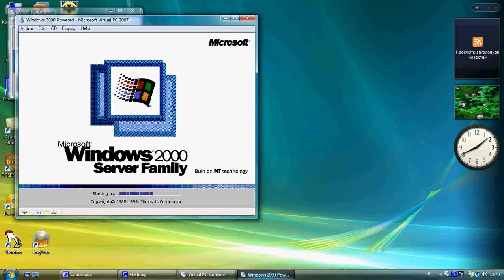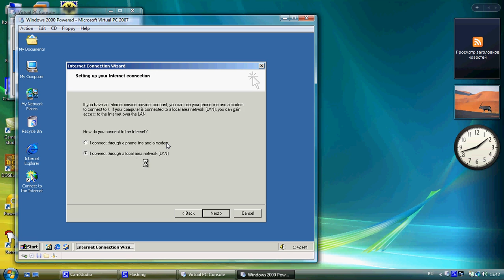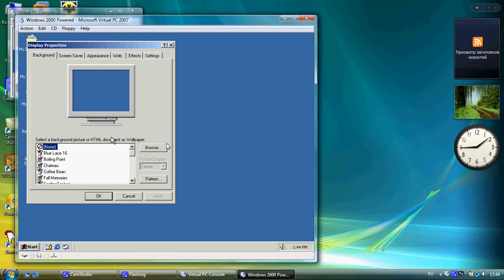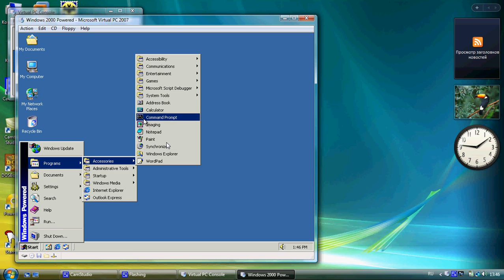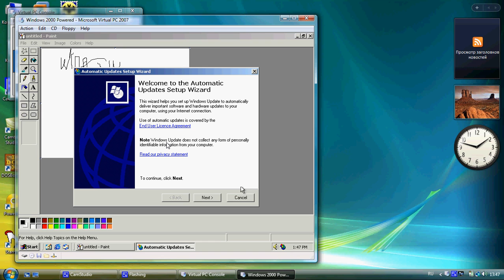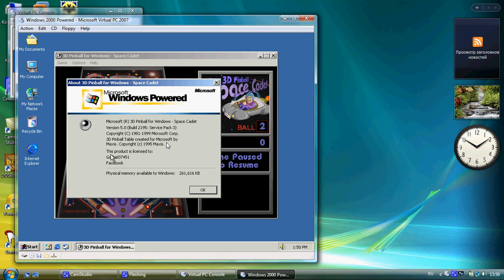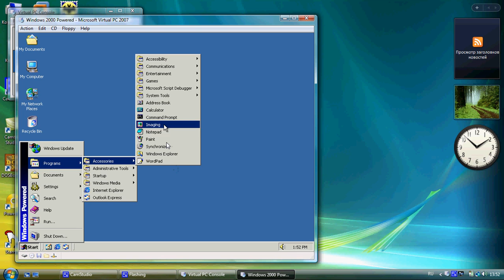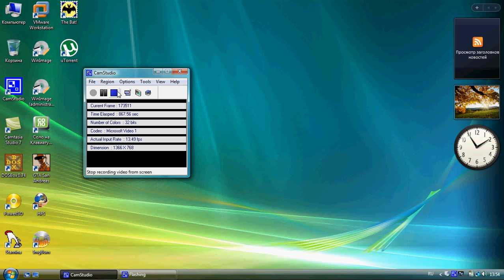Windows 2000 Powered IN Microsoft Virtual PC 2007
Product Key: RBDC9-VTRC8-D7972-J97JY-PRVMG